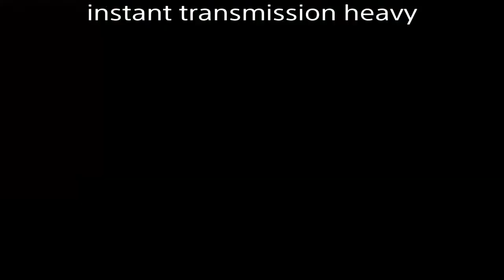Goku Black Beginner guide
Guide for beginner players who what to know the basic Goku Black